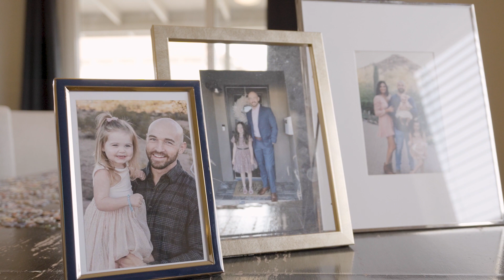Castle Biosciences: Empowering Healthcare Through Science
ommercial Production in Collaboration with Scout Creative Media

At Castle Biosciences, we believe that disease doesn’t just happen—it happens to people. Our innovative tests provide valuable insights into a person’s unique biology, empowering healthcare providers and patients to make better-informed decisions for improved outcomes.

Production by:
204Film.com

Courtesy of:
ScoutCreativeMedia.com